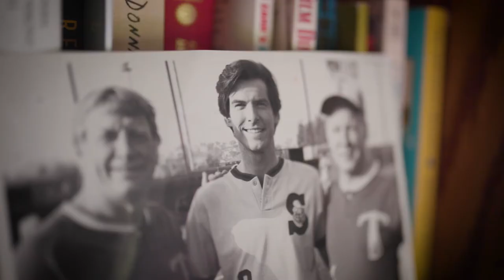&SONS Pioneer Stories - Sean Brosnan